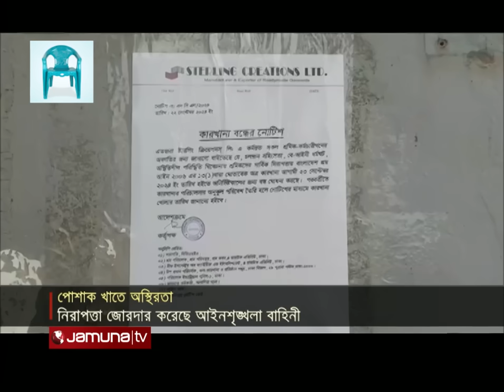গাজীপুর-আশুলিয়ার ৬৮টি কারখানার উৎপাদন বন্ধ | Savar | Jamuna TV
গাজীপুর ও আশুলিয়ার ৬৮টি কারখানার উৎপাদন বন্ধ রয়েছে। তবে বাকী কারখানাগুলোতে কর্ম পরিবেশ স্বাভাবিক।